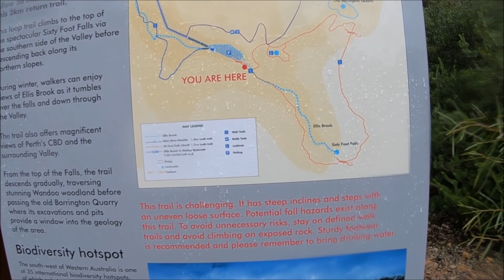Sixty Foot Falls, Ellis Brook Valley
PerthHiking.com explores Sixty Fool Falls in Ellis Brook Valley.

Check out the full written and video guide to this hike and many others within Perth, Western Australia on the blog.